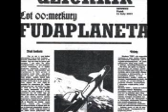12. Fudaplaneta - z każdym nowym dniem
Kolejna produkcja 2hclu, tym razem solowa płytka Fuda, nagrana w 2004r

Rymuje: Fud
Bit z kawałka: dead prez - Mind Sex